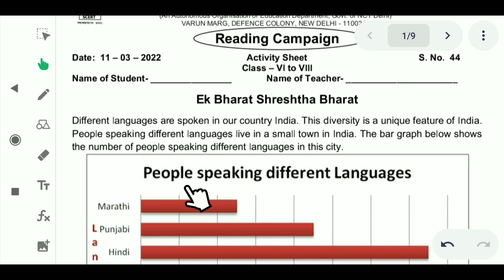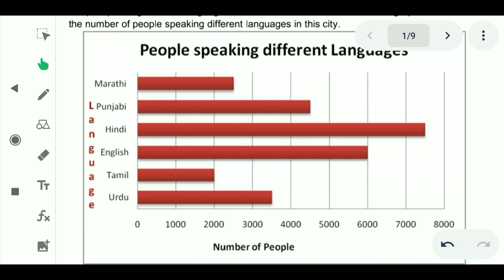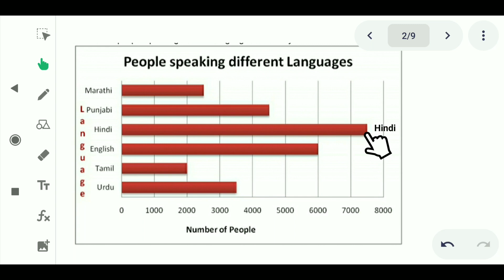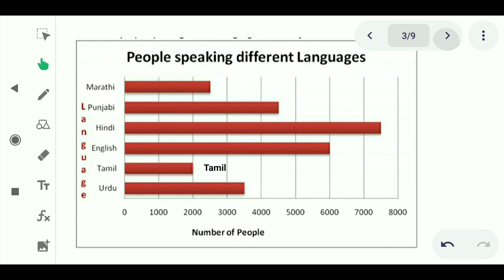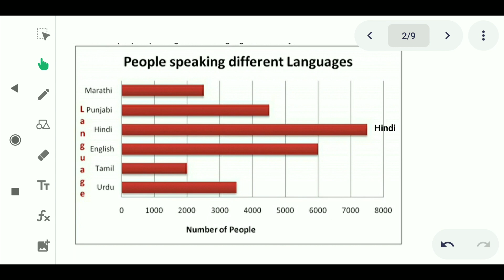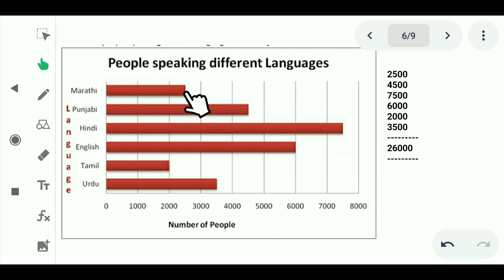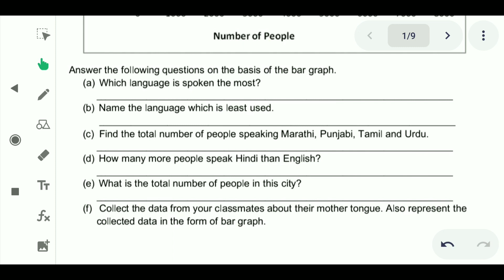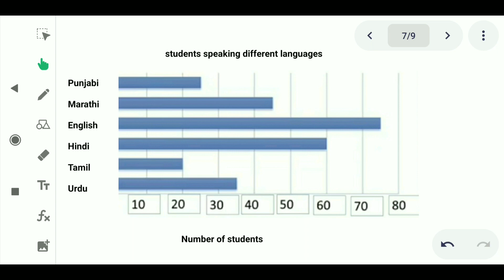worksheet 6to8/activity sheet 6to8/reading campaign 6to8/pathan abhiyaan 6to8/gatividhi patrak 6to8